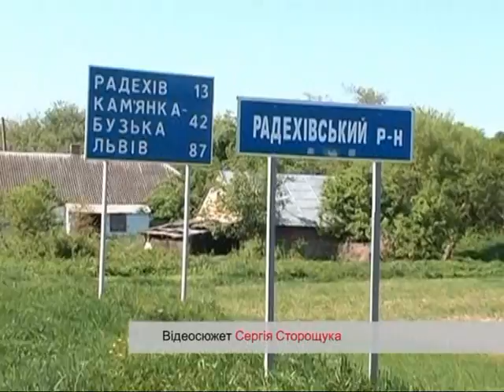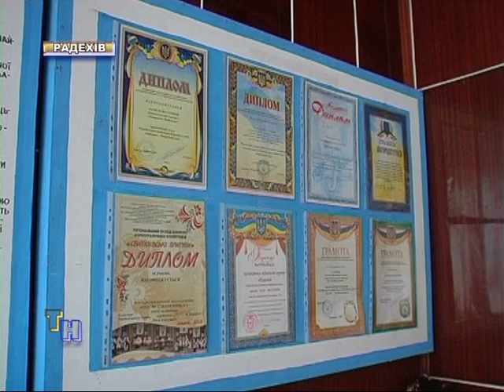Зустріч волинян на Радехівщині